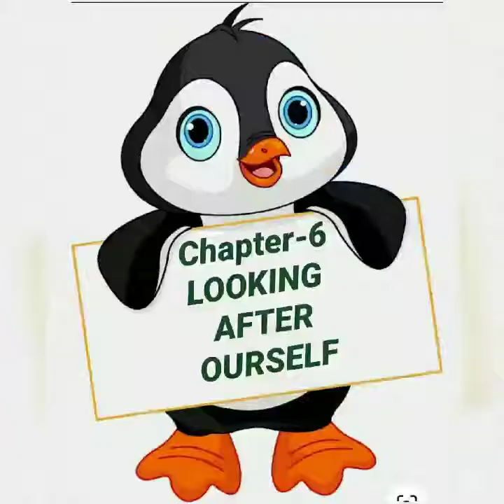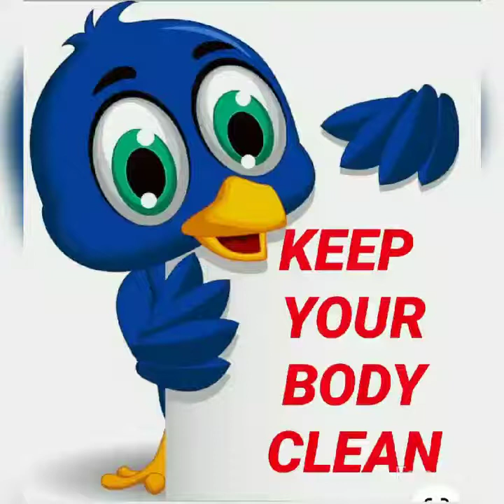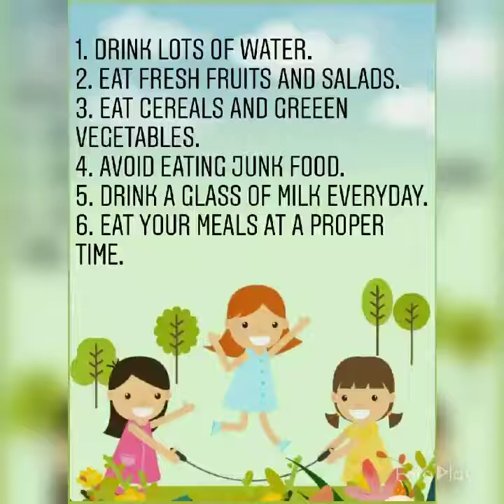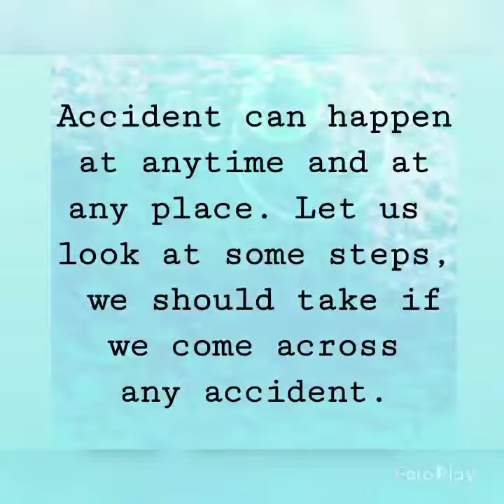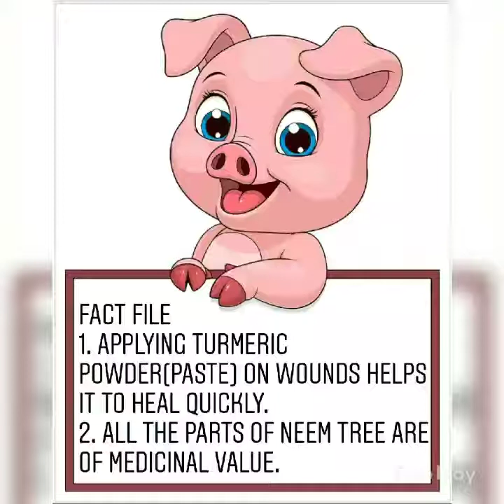EVS CLASS-II "LOOKING AFTER OURSELF"